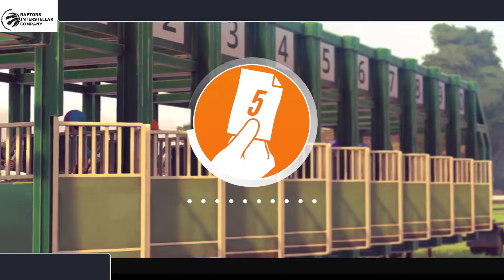FARMING SIMULATOR 22 RIVAL STARS HORSE RACING ep5 maternité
partagez likez

JE SUIS EN LIVE TOUS LES DIMANCHES SUR YOU TUBE DE 14H à 16H30